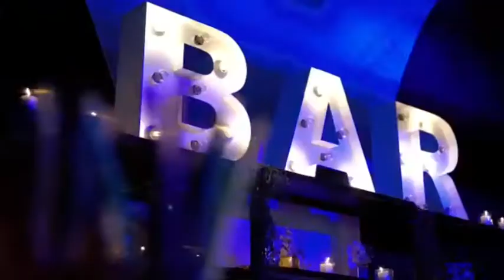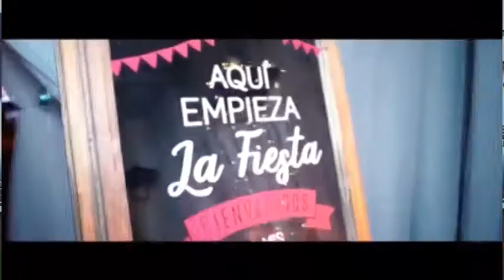DIEGO PLACENZOTTI - 89.9 SONIDO E ILUMINACIÓN EN PRIMAVERA VOLVERÍAN LAS FIESTAS EN TODA LA PCIA.